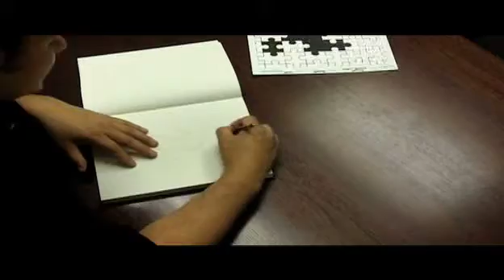Don Kramer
DC Comics artist and Bourbonnais resident Don Kramer draws a sketch of Wonder Woman.